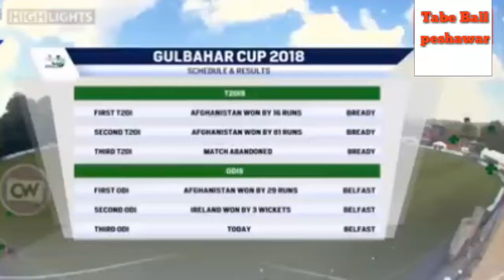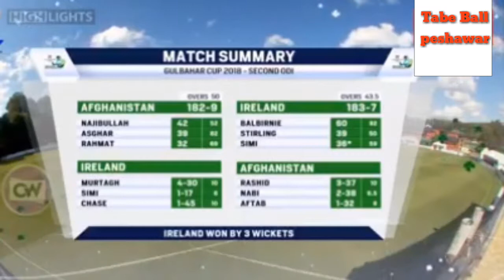Afghanistan VS Ireland 3rd ODI Match 3rd ODI Final Match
PAKISTAN TAPE BALL TOP PLAYERS.
CHAKWAL CRICKETS.
TAIMOUR MIRZA VS KHURAM CHAKLWAL.
CHAKWAL CRICKET FINAL MATCH.
MORGHA CRICKET FINAL MATC H.
KPK TOURNAMENT FINAL MATCH.
BOOM BOOM VS BROTHERS C.C
Big final ramzan cup sohar
Taimoor mirza
Sanam iqbal
Hasan penda
Zaheer khalia
Raja waseem
Aqib illays
Nadeem bhali
Bilal khan
Maqsood x1 vs burami 11.
BROTHERS C.C.
BOOM BOOM
TAPE BALL CRICKET OMAN.
SUNNY PATHAN .
SUNNY KILLER.
CLASSIC BTTING.
TAPE BALL TOURNAMENT PLAYER.
HBL PSL 2018 FINAL
HBL PSL
YELLOW STREM
PESHAWAR ZALMI
KARACHI STEDIUM
PSL  2018